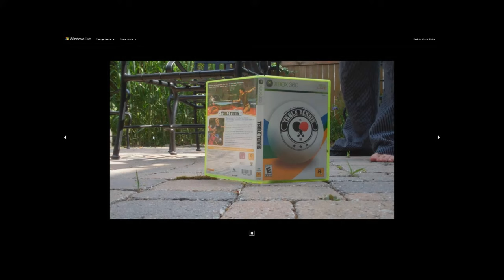table tennis ping pong blade and rubbers & Joo se hyuk HD video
Talk about schlag den raab or beat your host in this animated hd video walt disney style discusses the difference between table tennis and ping pong with a specatular variety of video sources to illustrate the point, so you should check out the wiki link.  The video has looping and chopping by Ovcharov and Joo.  It has a table tennis trick where you blow up the ping pong ball and even a ping pong song not by enrique iglesias.  We discuss ping pong skills and even have Zombie Strippers: Jenna Jameson's ping-pong ball trick.  Spin New York and Joo se Hyuk vs Demitri Ovcharov.  I thought there were some amazing shots there too.